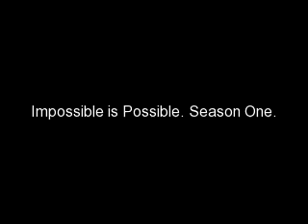Impossible is Possible: Arranged Marriage E24S1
an hour before they hit the airport.
Selena: [completely naked again / puts on her underwear trying to look for her bra]
Nick: [walks in] Sel-- wheres my WOAH BABY [covers his eyes]
Selena: [rolls her eyes and puts on her bra and walks up to him and uncovers his eyes] Nick, im just changing gosh. You need to get ready too.
Nick: [smiles] I like the view before you put on the bra [laughs]
Selena: HA HA. Whatever, we had sex last night already [giggles and puts on shorts]
Nick: [smirks] I love the way you scream by the way [winks]
Selena: [rolls her eyes smiling and puts on short shorts flats and a tank top] Your ready?
Nick: Been. I just went downstairs and ate then Julie bumped into me again babbling about her and the new dude trying to to make me jealous. [chuckles]
Selena: [sighs] That girl will never give up and yet [pecks his lips] I wont give up either..
Nick: [smiles and holds her close then kisses her neck]
Selena: [closes her eyes] Nick your not gettin any !
Nick: [laugh in her neck and pulls away]
Selena: [smiles] Thats my boy.
Nick: I love you [hugs her waist]
Selena: I love you too Nick [kisses him] Now lets go lover boy . [grabs her suitcases and rolls them out of the room]
Nick: [shakes his head and falls straight on the floor from carrying Selenas back pack] WHAT DO YOU GOT IN HERE ?
Selena: [rolls her eyes and lifts him up] My stuff toys and make up bags Nick. [laughs] Here I'll take that. Go get your suitcases.
Nick: [smirks] It works every time

At Jemis.
Demi: [pulls away] God, we been making out for a hecka long time Joe [breathing unevenly]
Joe: [pecks her and gets up to get a bottle of water]
Demi: [smiles]
Doorbell Rings.
Demi: I'll get it honey, [opens the door] Oh Nelena !
Selena: Its Selena Demi [O.o]
Demi: [laughs] Nevermind, come in! [lets them in and closes the door]
Nick: Whats up w/ you guys?
Joe: [laughs and sips his water] Make out session on the bed [winks at Demi]
Selena: [giggles] You two are inseperable.
Nick: Were you winking at Selena? [holds selena closer to him]
Demi:[mumbles] Idiot.
Joe: [laughs] Dumbfuck , i meant Demi [winks at Demi again]
Nick: Okay , now I dont know if i should believe you or not because you keep winking
Selena: [hugging him and laughs] Your so overprotective.
Nick: [smirks] Always.
Demi: [sighs] Lets go and get our suitcases and leave alright ?
Joe: Why in a rush?
Demi: Im tired. I wanna sleep in the plane already. [pouts]
Nick: AWWH [hugs Demi over Selena]
Selena:[crosses her arms staring at his waist] Grr..
Joe: Ohh no no [pulls them apart] No touchy, my wifey.
Selena: [pushes him away from Demi] I agreee [grins cheesily]

Semi: [tearing up]
Joe: Why are you guys crying ? [hugs Demi and wipes her eyes with his thumbs]
Demi: Imma miss [sobs funny like in SWAC] HAWAIII.
Selena: Sa - Same here !
Nick: [hugs her then wipes her eyes and pecks and walks her to the benches] Baby dont cry.
Selena: [smiles] I wasnt that sad but okay [holds his hand]
A: FLIGHT 140 in 20 minutes, Flight 140 in 20 minutes.
???: NICK PLEASE DONT LEAVE ME !

i think we all know who this is...